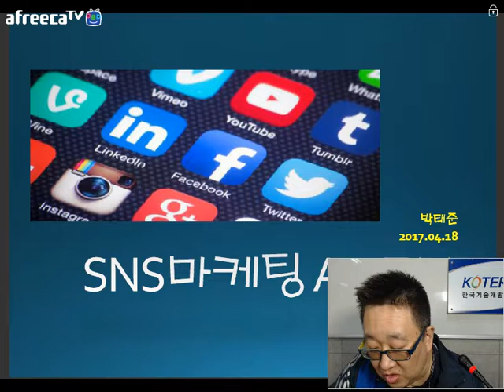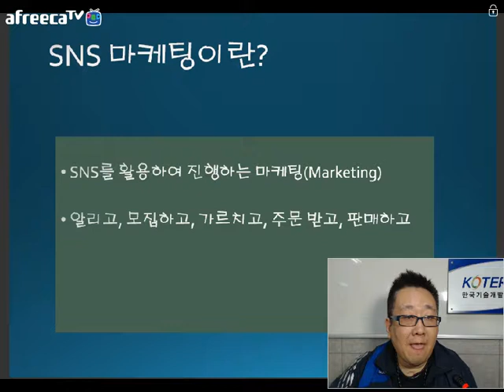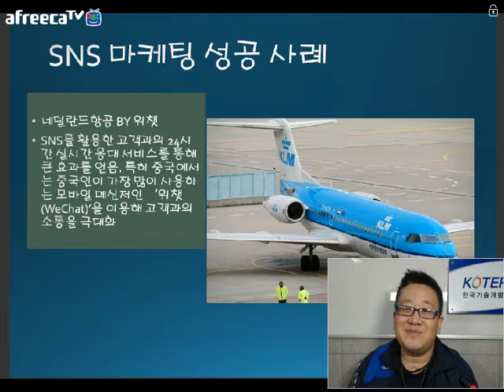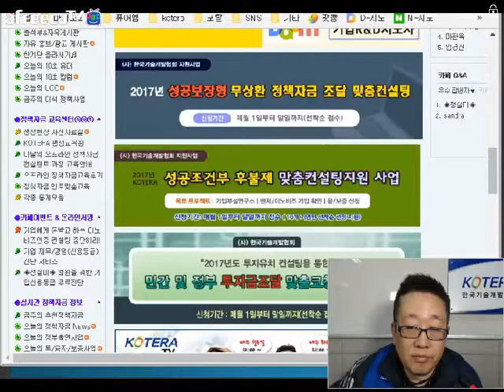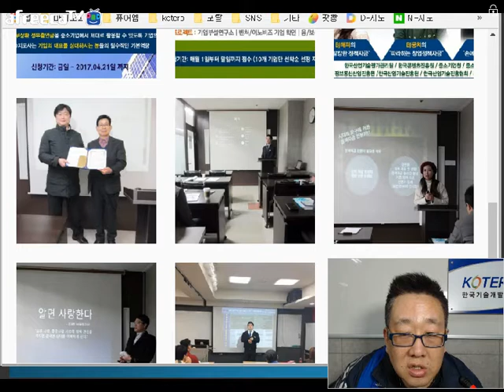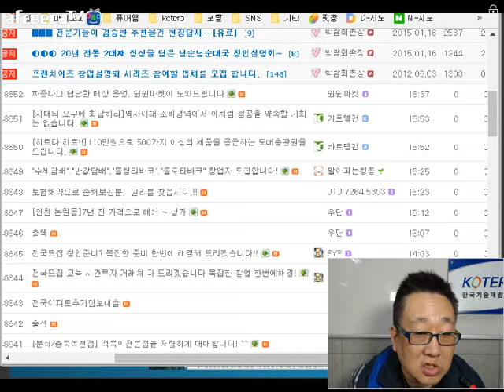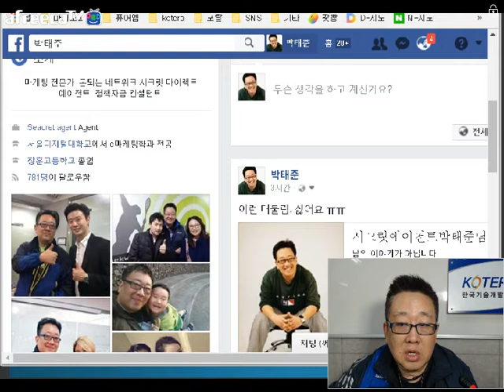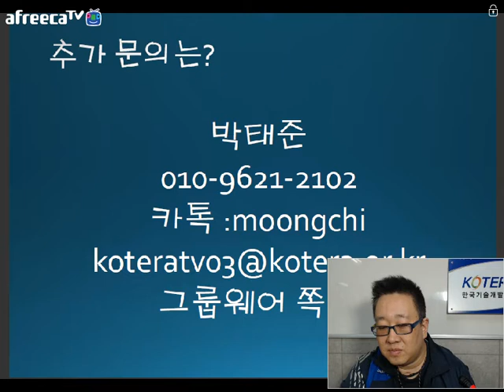[KOTERA TV] SNS마케팅 A Z(170418)_박태준선임전문위원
*강의 목표
  - 정책자금 컨설팅 알리기
  - 예비 멘티기업 확보
  - SNS마케팅이란?
  - SNS맠테팅 성공 사례 분석
  - SNS마케팅 프로세스
  - 플랫폼별 분석
  - 실무전략(how to)
* 제공 : KOTERA 정책자금 평생교육원